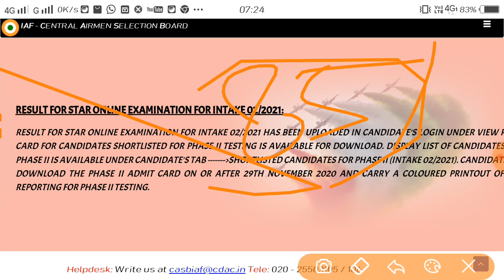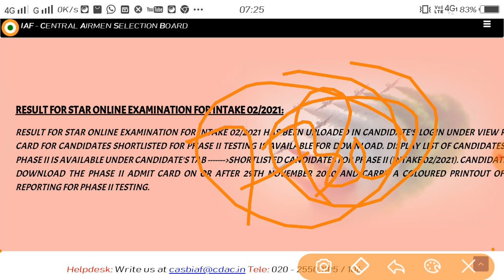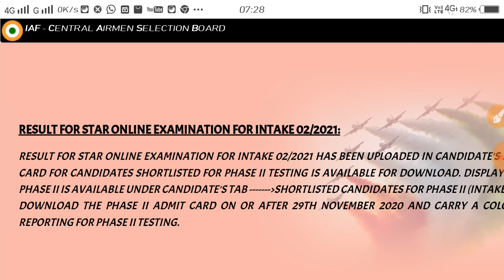Airforce rally bharti cut off up,Airforce rally bharti expected cut off uk delhi,Airforce rally 2020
About The Video 👇👇👇👇

Welcome here. 👇👇👇👇👇

Airforce rally exam how to crack in last 20 days Full Selection startgey nd planning if you fill up the form of rally  then this video only for you so watch the full video for full information thank you jai hind--

Airforce rally bharti how to crack
airforce rally exam how to crack
Airforce rally bharti kaise clear kre first attempt me